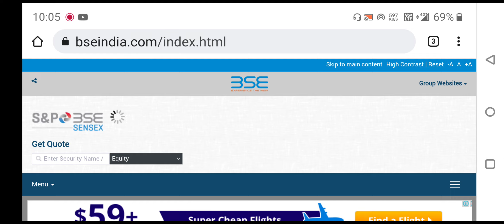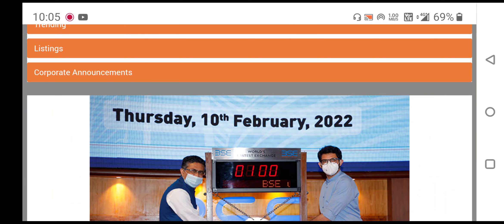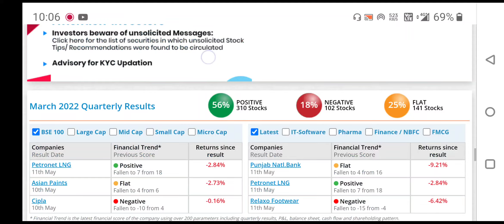Lic ipo allotment status अब नही होगा लॉस!मिलेगा और Discount!Lic ने कर दिया धमाका!lic IPO latest gmp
‎@Asset Yogi
‎@Pushkar Raj Thakur: Business Coach
‎@Biz Tak
‎@Mukul Agrawal
‎@Finology ticker
‎@pranjal kamra
‎@The Lallantop